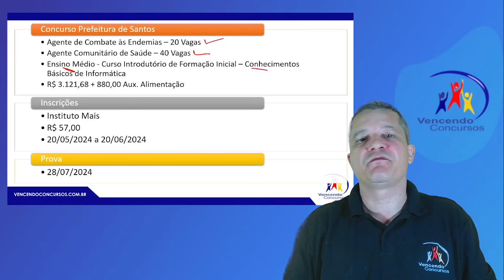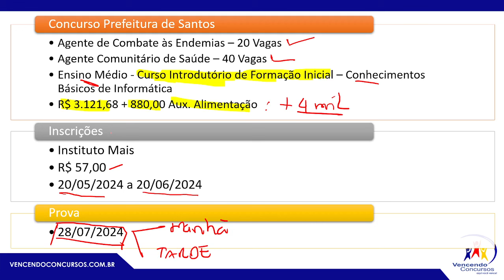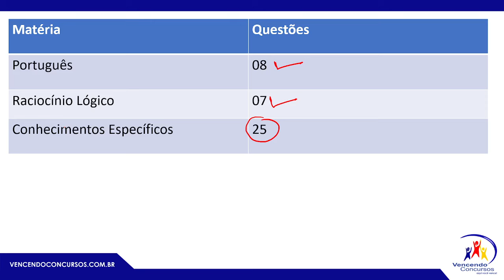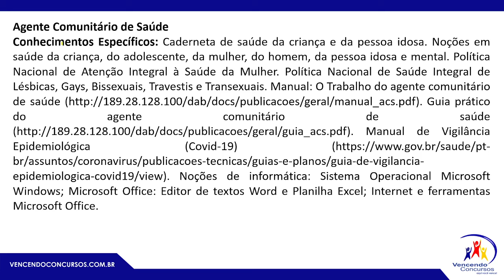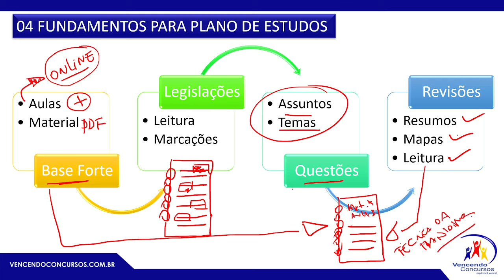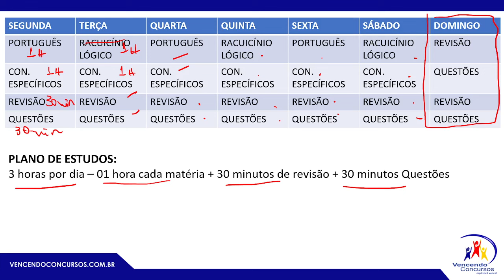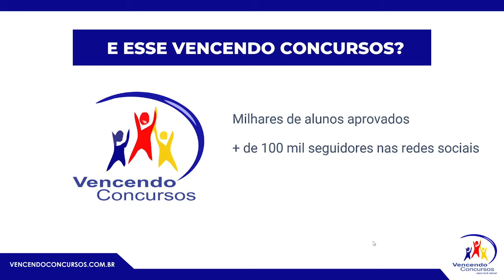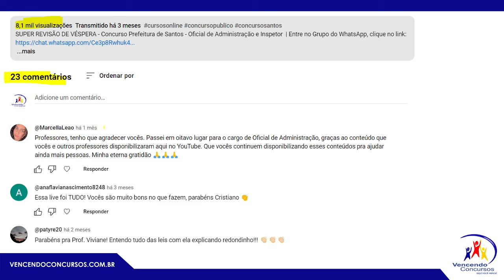Urgente! Concurso Prefeitura de Santos - Agente de Combate às Endemias e Agente Comunitário de Saúde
Urgente! Concurso Prefeitura de Santos - Agente de Combate às Endemias e Agente Comunitário de Saúde | Adquira o curso online, clique no

vencendoconcursos,concursopublico,cursosonline,rumoaaprovacao,queropassaremconcurso,assinantevencendoconcursos,concursoprefeituradesantos,concursosantos,concursossantosagentecombateendemias,concursosantosagentecomunitariodesaude